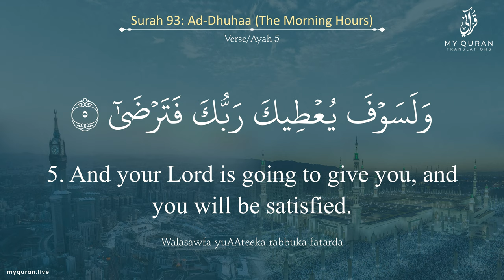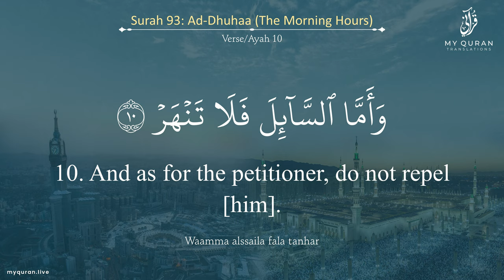093 Surah Ad Dhuhaa With English Translation By Sheikh Muhammad Anwar Shahat